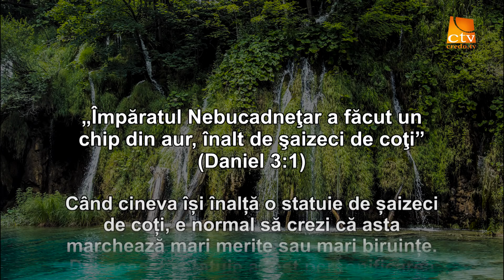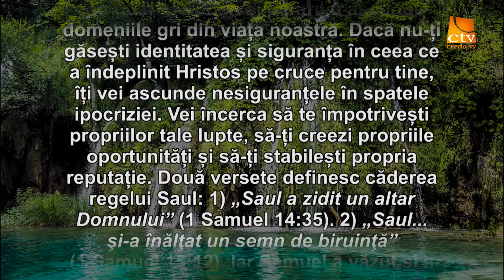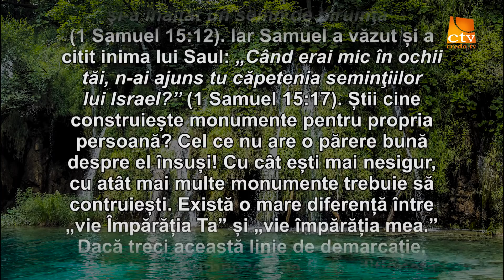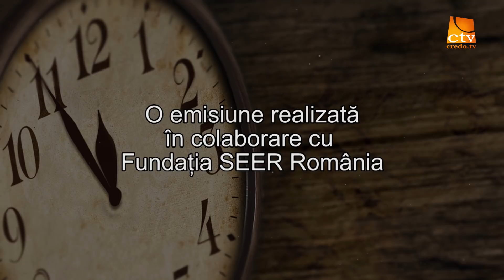Cuvantul Lui Dumnezeu pentru Astazi - 23.03.2019